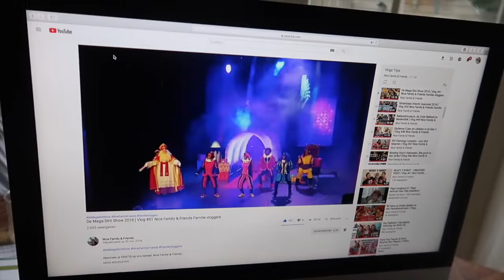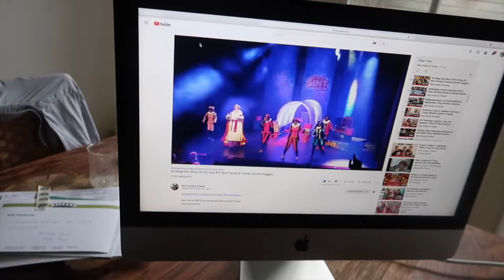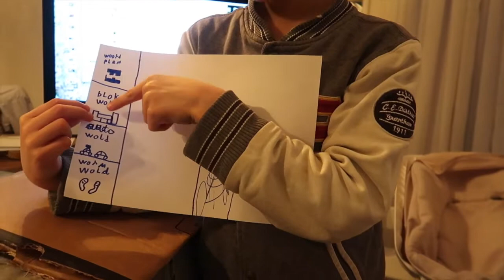Knutseldag : Happy Together Familie Vloggers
Knutseldag

Met dit vieze weer zijn wij  lekker binnen en de kindjes knutselen en kleuren lekker.
Ze zijn er uren zoet mee.

Ook maken we nog verse kruidenboter voor bij de zelfgemaakte linzensoep, allebei te zien in ander filmpje.